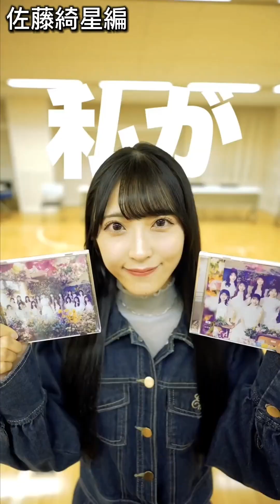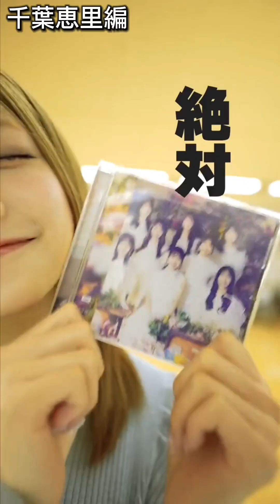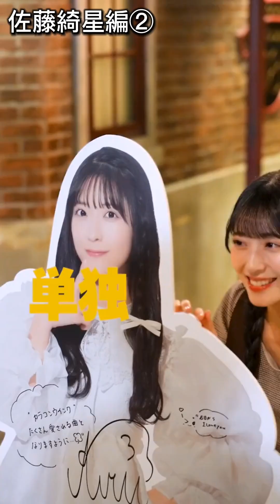【最高】カラコンウインク宣伝してみた！